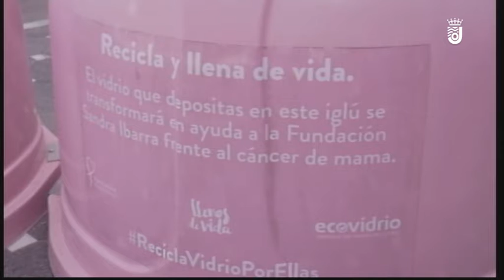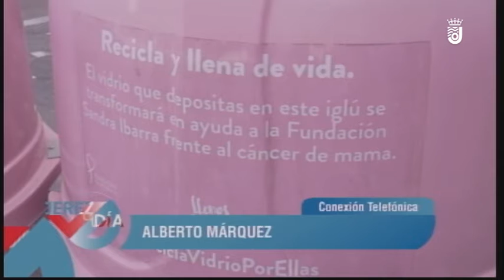JEREZ AL DÍA - LUNES 19-10-20 (3/4)